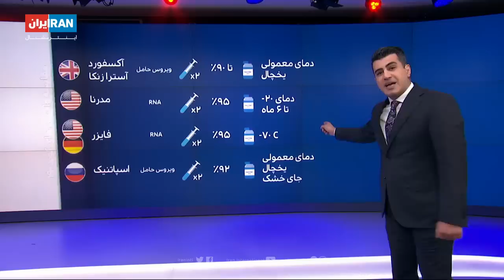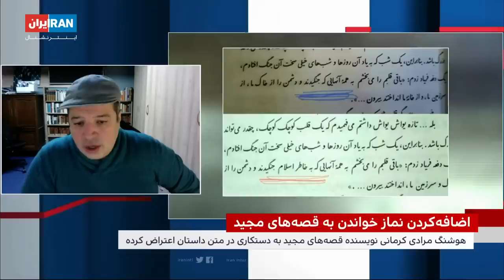تیتراول با فرداد فرحزاد: آیا اروپا از ترامپ مقابل جمهوری‌اسلامی سخت‌گیر تر شده است؟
انتقاد فرانسه، آلمان و بریتانیا از برنامه ایران برای نصب سانتریفوژهای جدید
بررسی نقش سوریه در جنگ نیابتی ایران و اسرائیل
شروع توزیع و تزریق واکسن در روسیه و بریتانیا

زیر ذره بین:
واکسن روسی بهتر است یا انگلیسی؟